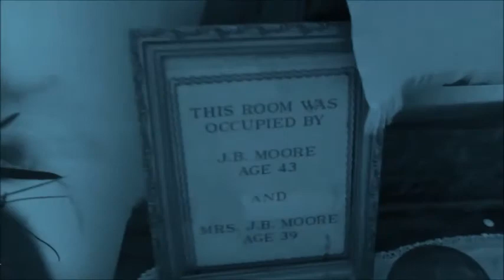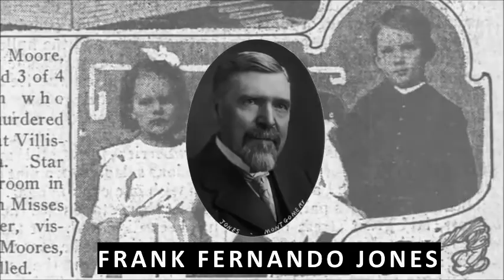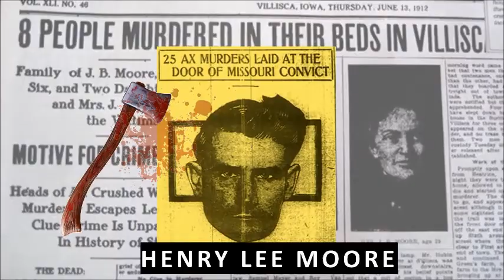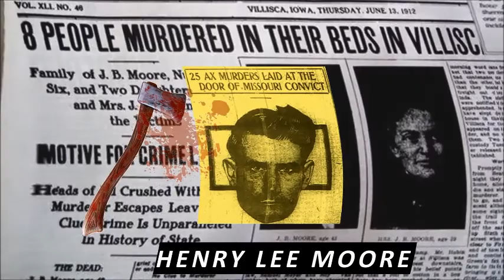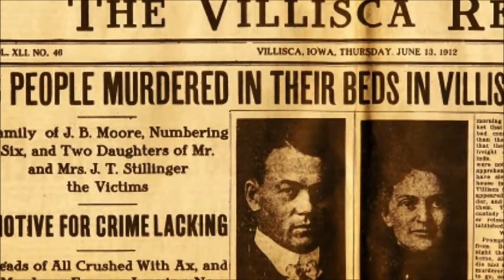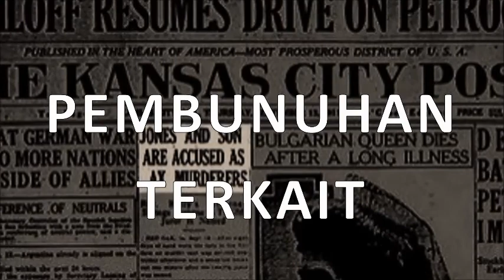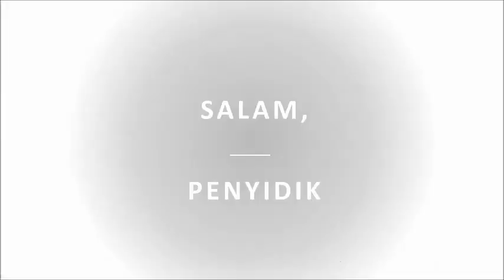Tangkap Pelaku The Villisca Axe Murder! | Wisata Horor 508 E 2nd St, Villisca, IA 50864 (Part 2)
Dalam video ini aku akan menjabarkan semua terduga pelaku dalam kasus The Villisca Axe Murder yang dapat menjadi dasar untuk menemukan sang pelaku sebenarnya berdasarkan versi kamu sendiri. Kasus ini masih menjadi misteri tak terungkap hingga sekarang.

Tonton video part 1 dulu ya!

Semoga kalian suka dengan penjelasan aku.
Aku sangat berterima kasih kalau kalian juga share ke temen-temen kalian.
Pastinya akan sangat memotivasi aku untuk buat video selanjutnya.

Salam, penyidik.

Sumber materi: Berbagai sumber online yang digunakan untuk memberitakan detail kasus.